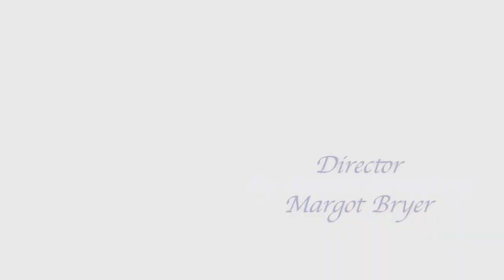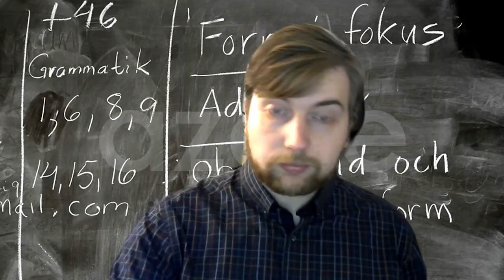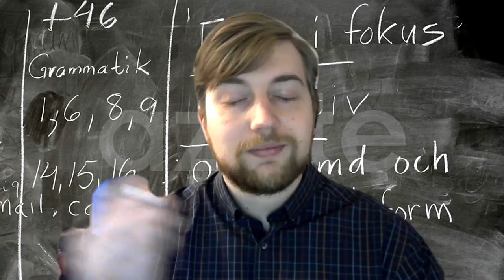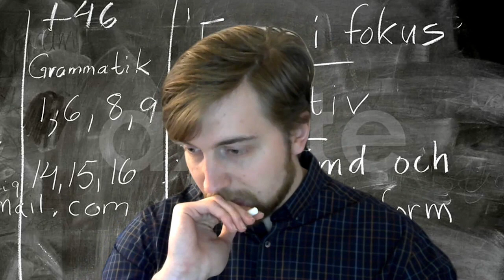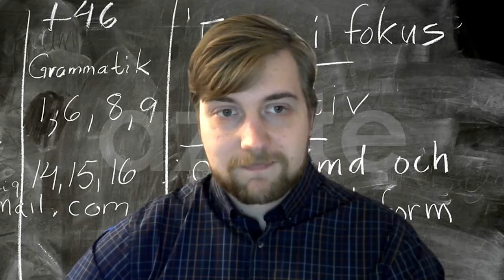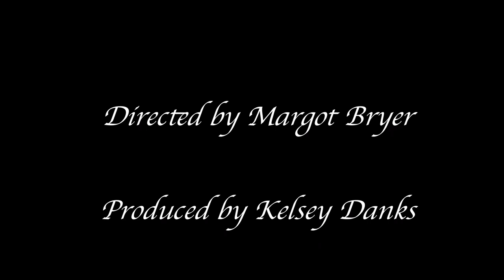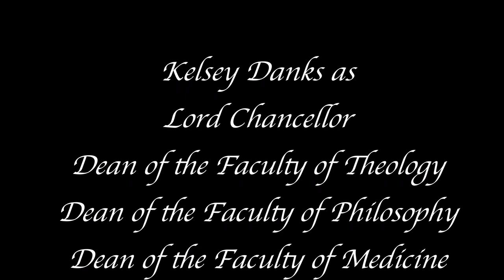A Dreamplay by August Strindberg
Lunds Studentteater is a non-profit organisation and a part of Akademiska Föreningen.